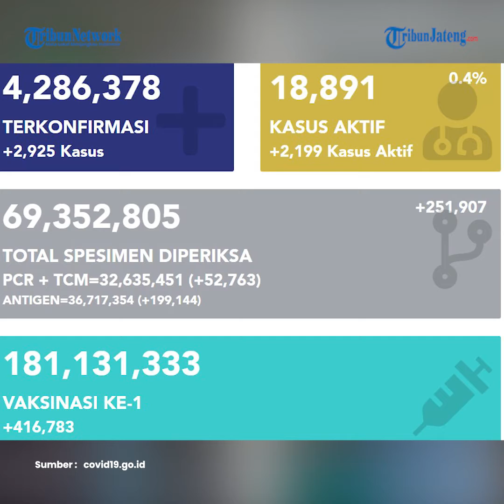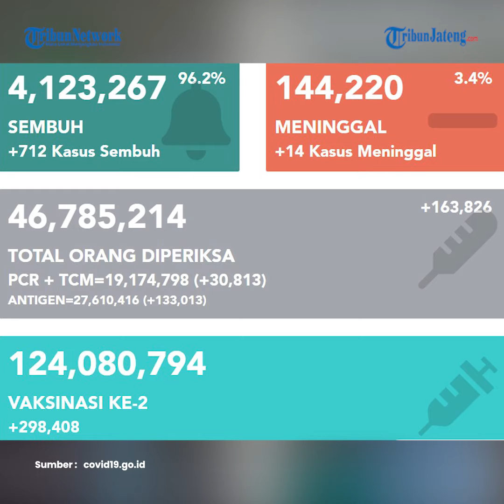Update Corona di Indonesia, 4.286.378 Kasus Positif, 4.123.267 Pasien Sembuh dan 144.220 Meninggal